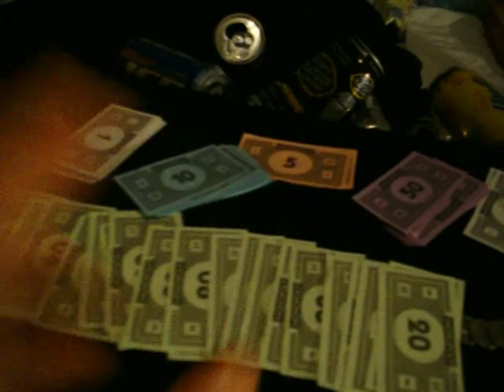The Thriller Outside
parody video..